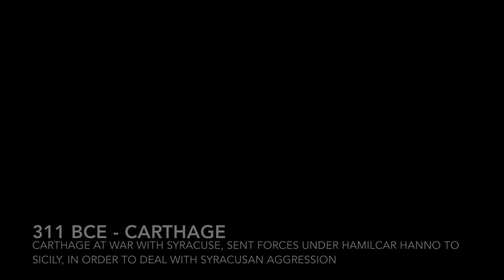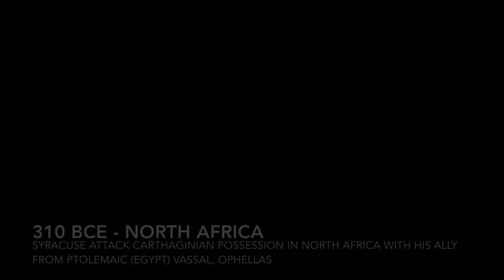Roman Conquest of Sicily 1 (Carthage Punic War)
Roman Conquest of Sicily - First Punic War
317 BCE - Agathocles, banished Greek ruler returned to Syracuse and seized the city with his army, eliminating his political opponents and disabling its citizen's voting rights.
Syracuse under Agathocles attack the city of Messina (messana) and broke the ongoing peace with the Carthaginians in Sicily.
311 BCE - Carthage sent general Hamilcar Hanno to counter Syracusan offensive.
Two armies met at Himera river in eastern sicily, Carthaginians defeated Syracusan army.
Phoenician held several cities in Sicily, among them were Cassara (Zis), Solunto (Solus), Marsala (Lilybaeum) & Mozia (Motya)
After the battle, most of cities in western Sicily pledge allegiance to the Carthaginians.
310 BCE - Agathocles allied with Ophellas, ruler of Libya (Cyrenaica), vassal of Greek Ptolemaic Egypt launch a joint attack toward Carthaginian cities in North Africa.
But soon Agathocles betrayed Ophellas and killed him, thus fractured Greek armies was beaten by Carthaginian forces.
Agathocles retreated to Sicily and hired Mamertines, mercenaries from southern Italy to bolster his forces in eastern Sicily (Messina).
288 BCE - Mamertines mercenary rebelled against Greek rule and occupy Messana (Messina). Turning the city as their raiding base toward surrounding area.
270 BCE - Hiero II ruled Syracuse and decisively beaten Mamertines rebel near Longanus river (northeast Sicily)
Rebel Mamertines seeking new alliance to the other dominant forces in the island, the Carthaginians.
Carthage intervened conflict between Mamertines & Syracusan and sent Hanno to occupy Messana (Messina), Mamertine's base.
Dissatisfied with Carthaginian alliance, Mamertines seek help from Romans in Italy.
Roman forces invade Sicily and capture Messina (Messana) from Carthaginians.
Syracuse allied with Rome against the Carthaginians.
262 BCE -  Roman forces besiege Carthaginian-held city of Agrigentum, Carthaginians tried to relieve the siege but was defeated by the Romans. Carthaginians abandoned the city.
260 BCE - Inexpericed roman fleet battling veteran Carthaginian fleet in Thyrrenian sea (Battle of Mylae).
Carthaginian conventional ramming strategy proved ineffective against new Roman boarding strategy using Corvus.
Roman fleet pursue Carthaginian fleet up to Sardinia and destroyed most of Carthaginian ships.
259 BCE - Carthaginian forces under Hamilcar Barca launch a counter attack and defeated the Romans at Thermae.
Carthaginians then capture cities of Enna & Camarina.
256 BCE - Roman fleet defeated Carthaginian fleet (Battle of Cape Ecnomus)
255 BCE - after defeating Carthaginian fleet, the Romans strike directly to North Africa and captured Kelibia (Clupea) near Carthage.
Carthage recalled Hamilcar Barca from Sicily and joins the defence of Oudna (Adys) with General Bostar.
Carthaginians held the city but the attempt to drove the Roman invaders in open field ended with disastrous defeat.
Rome under consul Regulus offered harsh term of surrender which quickly rejected by Carthage, the war continues.
251 BCE -Carthaginian attempted to re-capture Palermo (Panormos) but ended with no avail.
249 BCE - Roman fleet attempted to capture Trapani (Drepana) but their fleet was utterly destroyed by Carthaginian fleet.
241 BCE- Roman fleet came again to besiege Trapani (Drepana). Carthaginian fleet was sent to relieve the siege but was defeated by Roman fleet.
Carthage ordered general Hamilcar Barca in charge in Sicily to negotiate peace treaty with the Romans.
Treaty of Lutatius was signed by representation of both Carthaginian republic and Roman republic. Carthaginians ceded their Sicilian possession in western Sicily to the Romans